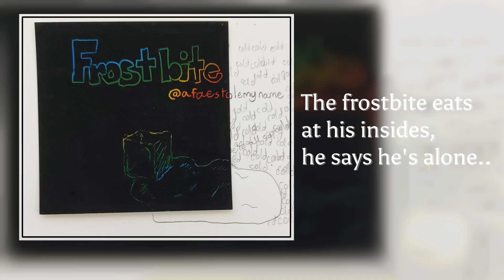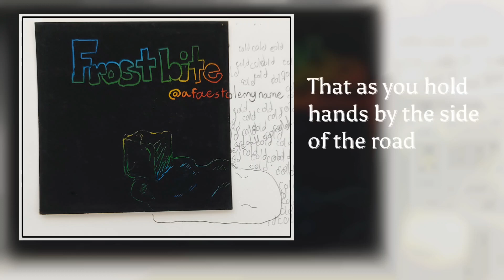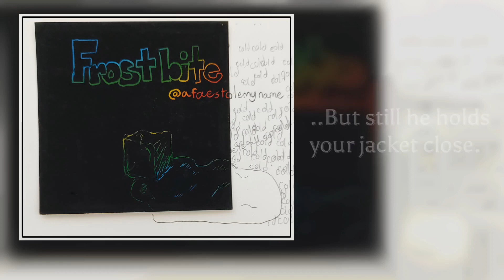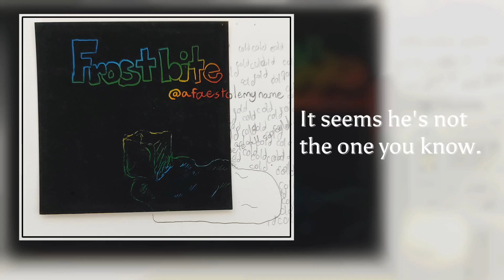Frostbite - lyric video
Hey guys it's here, I hope you like it :) I spent like, half the day trying to record because I kept making small mistakes lol. If you enjoyed, please consider sharing to someone who might like this kinda thing!